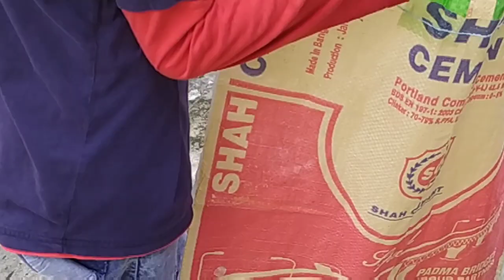নিজের হাতে লাগানো গাছের আম পারার এক অসাধারণ অনুভূতি।